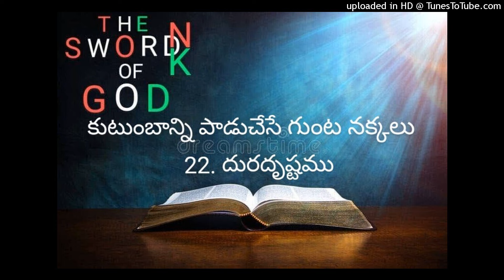కుటుంబాన్ని పాడుచేసే గుంట నక్కలు 22.దురదృష్టము.MESSAGE BY NAMA RAJASHEKAR,THUNGAPAHAD